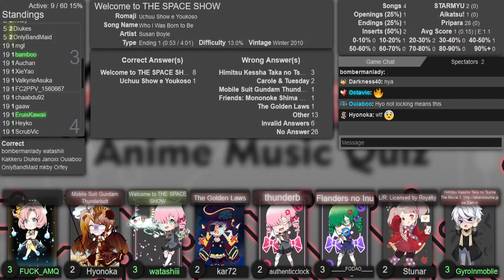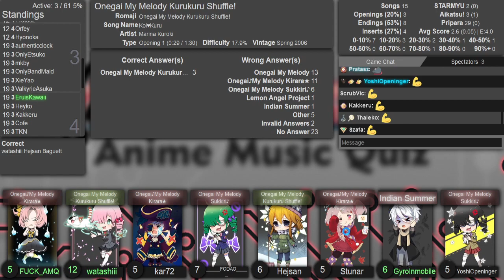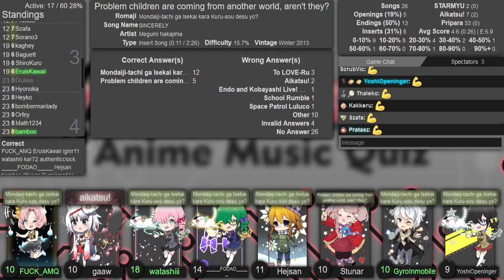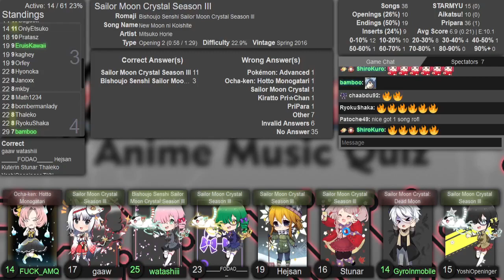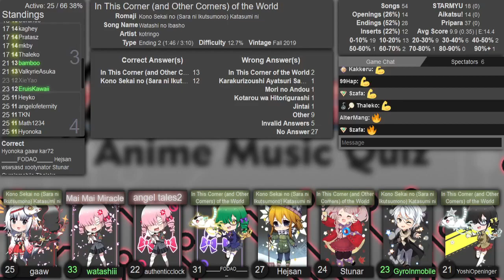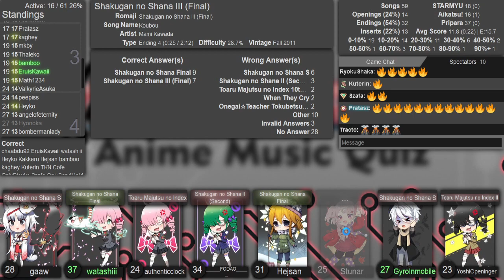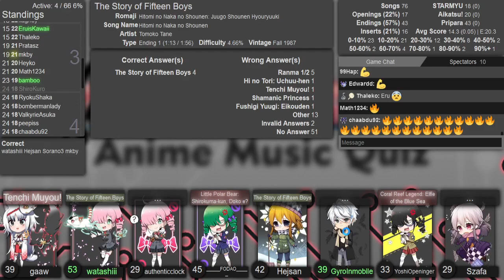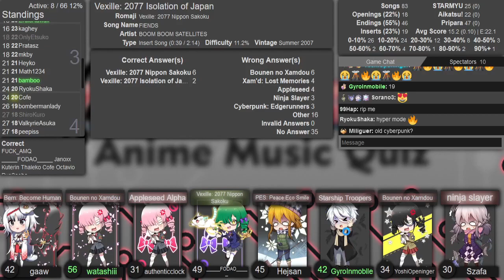AMQ Central Ranked 2023-02-18